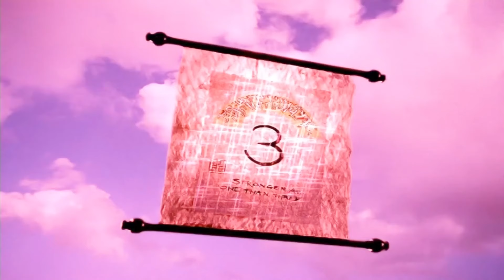Power Rangers Ninja Storm - No Hay "Yo" en la Palabra Equipo [Capitulo 2] | Latino HD 60FPS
-Power Rangers Ninja Storm HD 60FPS
-Capitulo: [ 2 ]